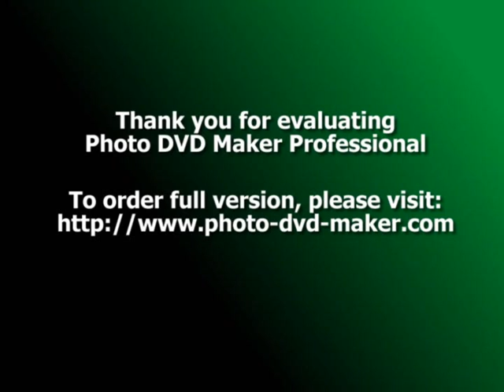Zeyneb Suleymanova Olmez sevgim hazirlayan Rustem Adiloglu